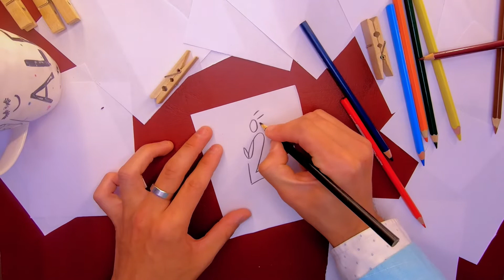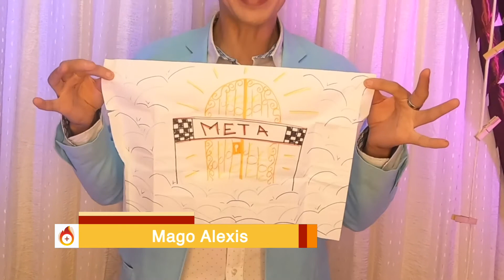Mago Alexis | Los 7 regalos de Dios I Ilumina Más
La vida es fantástica, y lo mejor es que Dios nos ha dado un regalo para cada momento. Acompáñame a descubrirlos hasta llegar a la meta.